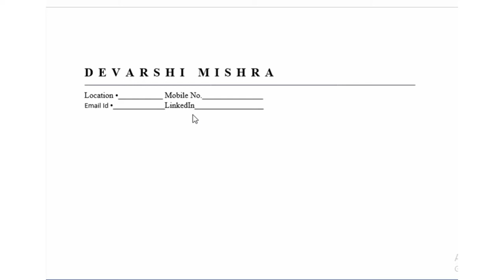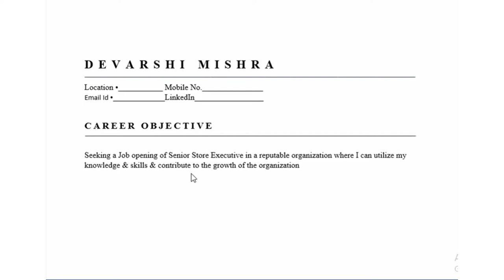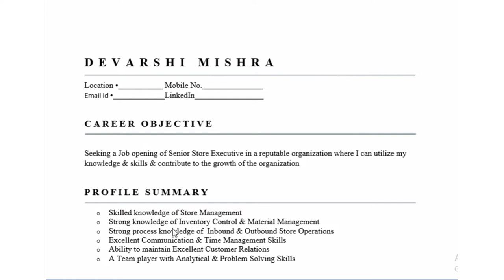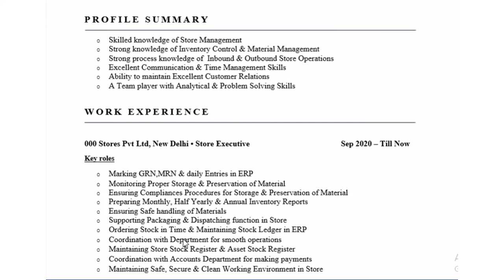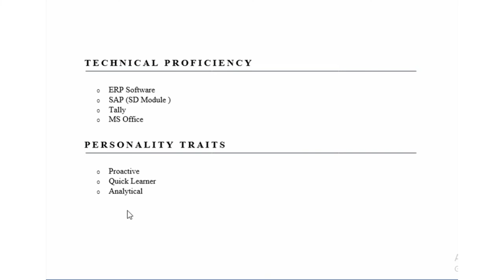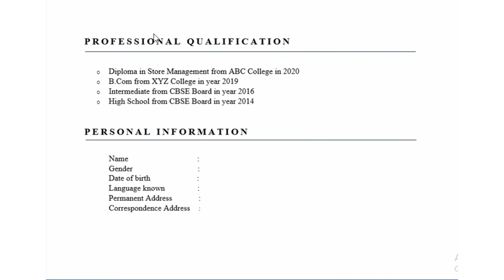Store Executive Resume कैसे बनाए | Retail Store Executive Resume | Store Officer Resume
In this video devarshi mishra has explained How Store Executive or Store Officer can write an impressive resume

In this video we will learn through a sample resume that how to make your resume by using a proper resume format

Category Education